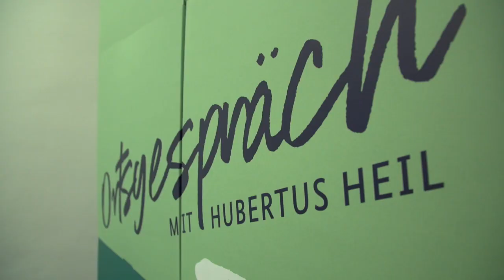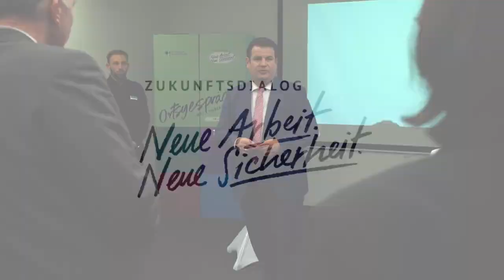Ortsgespräch Duisburg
Am Freitag, den 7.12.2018, besuchte Bundesminister Hubertus Heil das Bildungszentrum der thyssenkrupp Steel Europe AG in Duisburg. Im Rahmen dieses Ortsgesprächs tauschte er sich mit rund 20 Beschäftigten über die Chancen und Risiken der Digitalisierung in der Arbeitswelt aus. Im Anschluss an die Dialogrunde besichtigte Bundesminister Hubertus Heil die Ausbildungswerkstatt des Unternehmens und kam mit Auszubildenden ins Gespräch.

Ein zweites Ortsgespräch fand im Jobcenter Duisburg statt. Gemeinsam mit rund 20 Mitarbeiterinnen und Mitarbeitern aus verschiedenen Projekten und Arbeitsbereichen des Jobcenters sprach Bundesminister Hubertus Heil darüber, wie die Perspektiven von Menschen verbessert werden können, die lange Zeit arbeitslos waren.